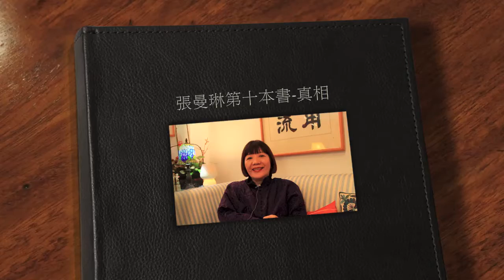張曼琳第十本書 真相